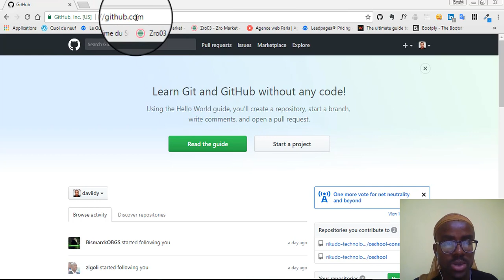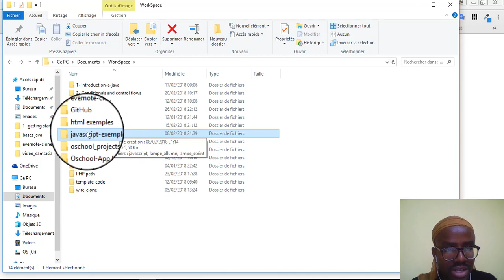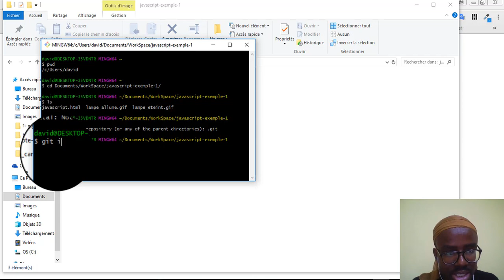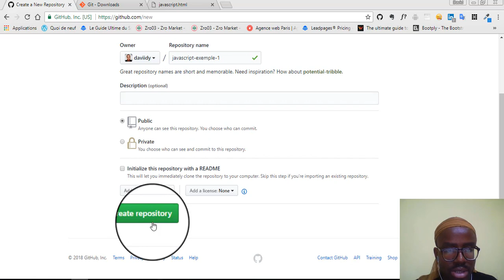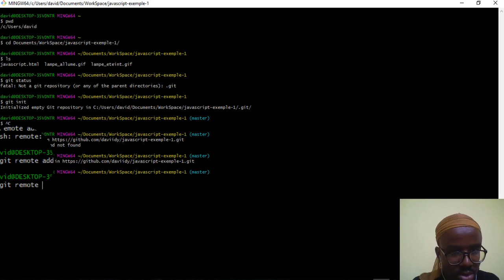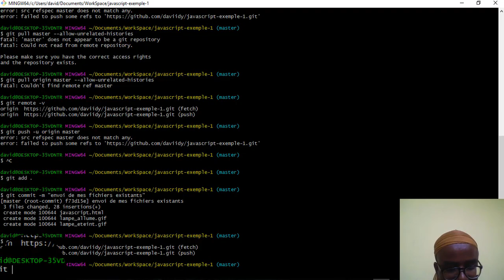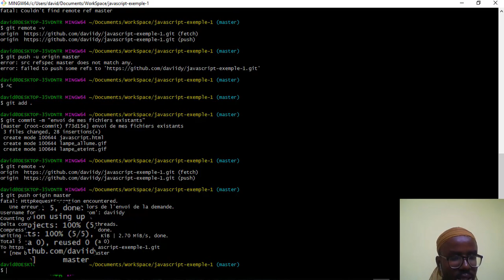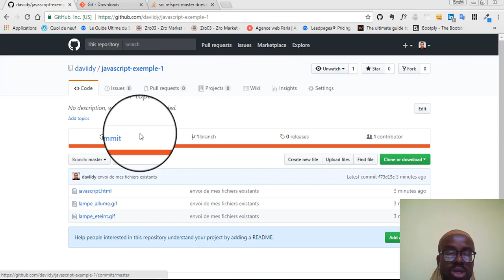Développons cette application #9: Comment envoyer son code sur GITHUB avec GIT ?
Titre de la vidéo: Développons cette application #9: Comment envoyer son code sur GITHUB avec GIT ?

Pour recevoir chaque jour des conseils pour devenir développeur pro va

Restons connectés!